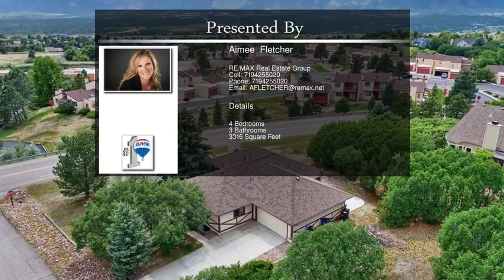14510 Latrobe Drive Colorado Springs CO 80921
14510 Latrobe Drive  Colorado Springs CO 80921

Beautifully remodeled Glen Eagle home. Entire home has all new flooring, all 3 bathrooms have been completely remodeled. The new open kitchen is A MUST SEE!!! Soft close brand new cabinets, farm sink, new granite. 2 bedrooms on main floor including the master suite. The master suite offers a large walk in closet with beautiful  barn doors, beautifully remodeled master bath. Large open basement offers  rec-room, 2 bedrooms, full bathroom, and a laundry room. This house has tons of storage.